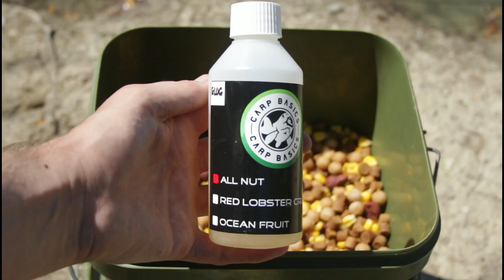**MONK LAKES STRANGE SESSION**Campaign S13 ꟾ Carp Fishing ꟾ Ronnie Rig ꟾ Carp Basics UK ꟾ 2022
👉Join me on a strange 24hrs session at monk lakes on the members lakes. I will also be giving an update on the future of my channel as well as plans to continue the park lake campaign.

Bait used in the session:
👉All Nut 12mm Boilies
👉All Nut Glug 250ml
👉All Nut 6mm Pellets
👉Ocean Fruit 12mm Yellow Pop Up
👉Ocean Fruit  8mm Pellets
👉Red Lobster 15mm Boilies
👉Red Lobster Dumbell Wafter
👉Red Lobster Crunch 2mm Pellets
👉Red Lobster Stick Mix

Hi, I am James. A British angler. I've been fishing for over 17 years. This is my channel Everything Carp Fishing. Join me on my adventures, follow my fishing hacks and tactics, explore new waters and reliable venues.

**HOW TO** Fish with Tiger Nuts on a Ronnie rig ꟾ 3 alternatives ꟾ Tutorial ꟾ Carp fishing